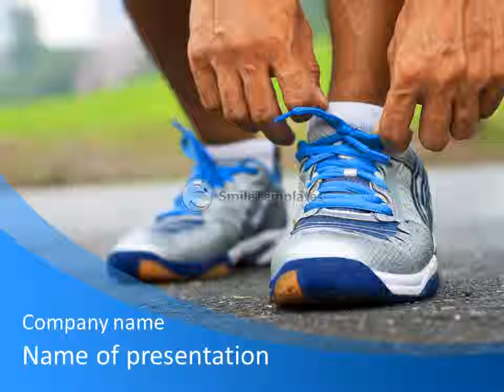Tying shoe n the street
To download this template in PowerPoint format (.pptx) please go If you want see some related templates on these theme, please go